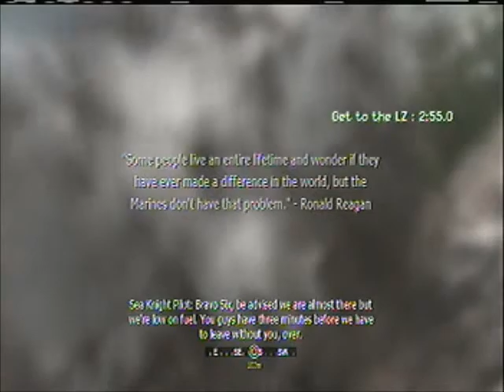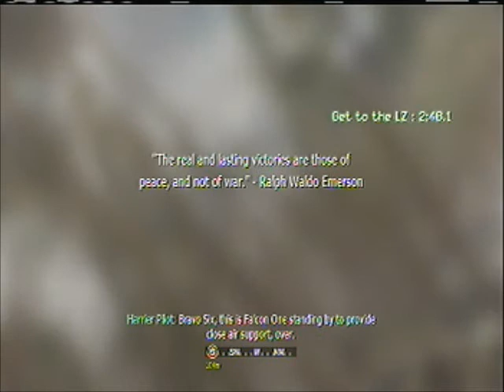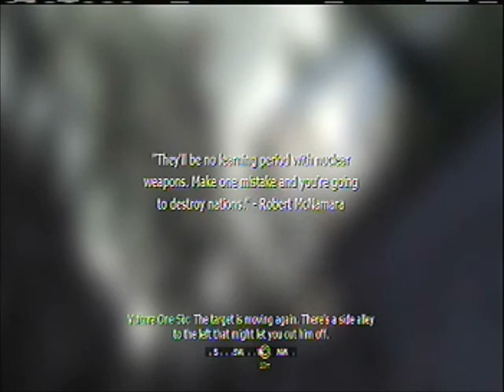Call Of Duty 4: Modern Warfare -part 14- GoodTimesLP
Thor and Abe need to catch the president's son. He's got a sweet tracksuit.